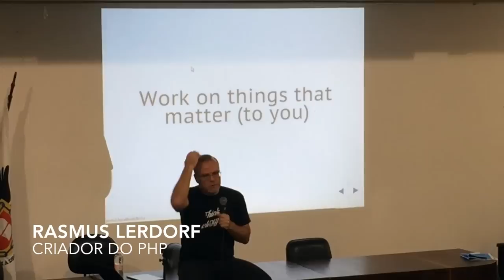Entrevista com Rasmus Lerdorf - Curso PHP Iniciantes #20 - Gustavo Guanabara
Aula do Curso de PHP criado pelo professor Gustavo Guanabara para o portal CursoemVideo.com.